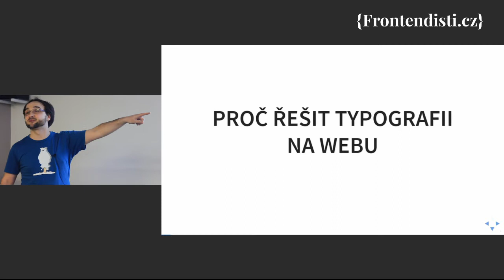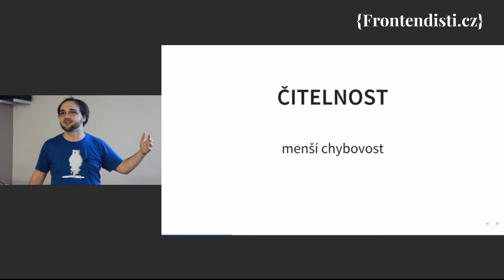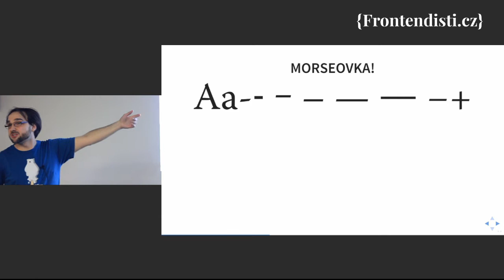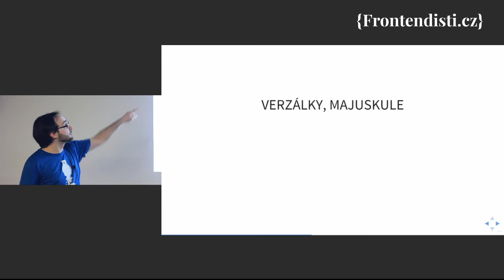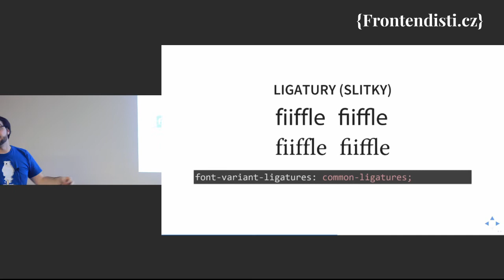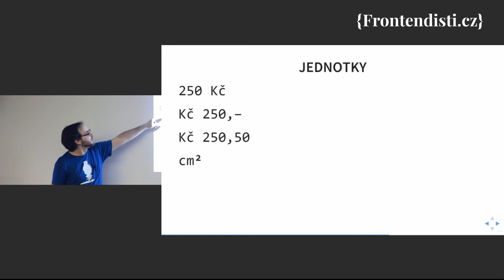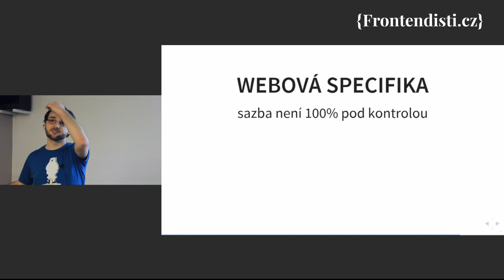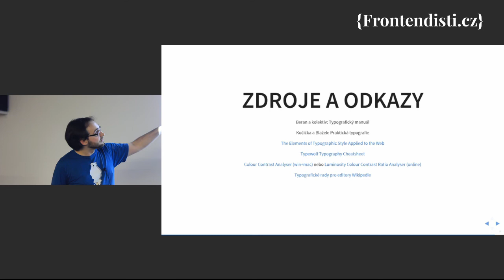Daniel Srb: Praktická webová typografie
… fajn, a teď jak to dostat na web?